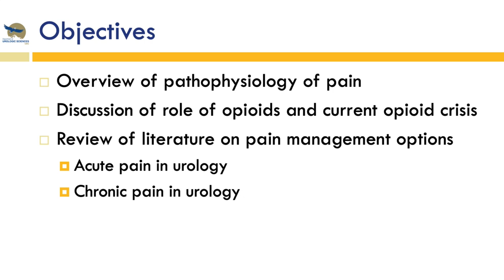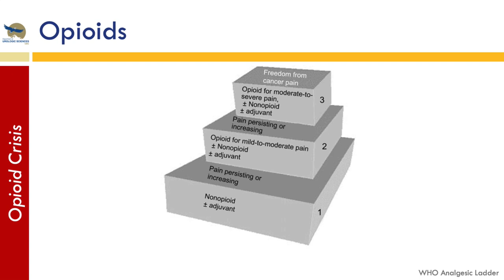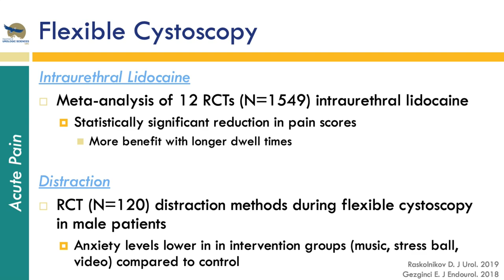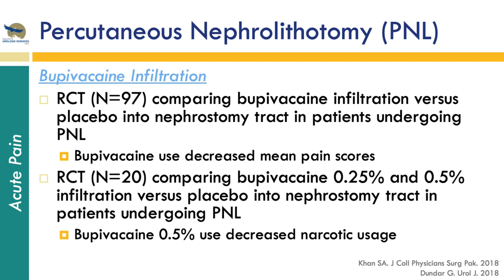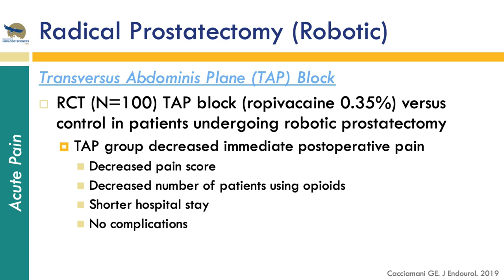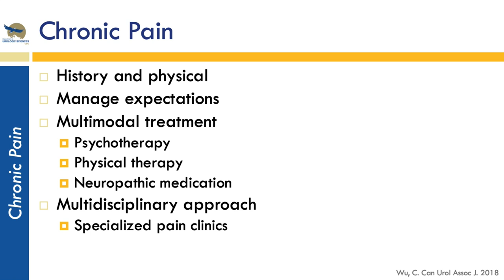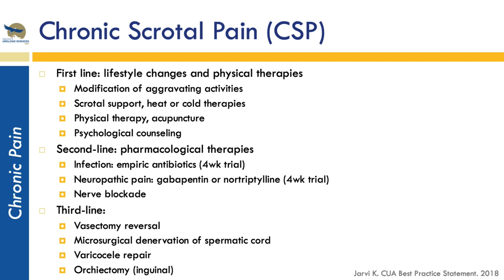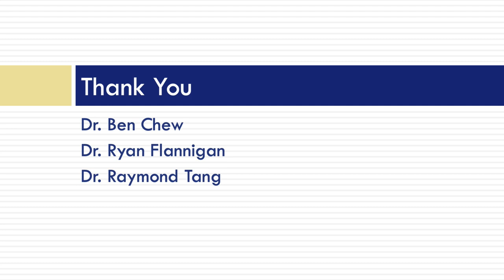Pain Management in Urology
Pain Management in Urology by Dr. Louisa Ho, Urology Resident

Presented on Sep 18, 2019